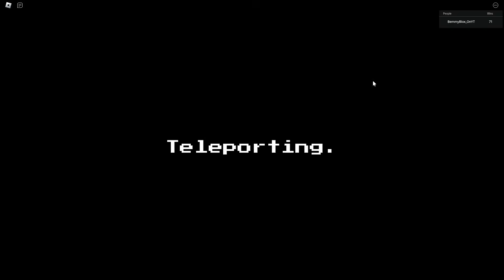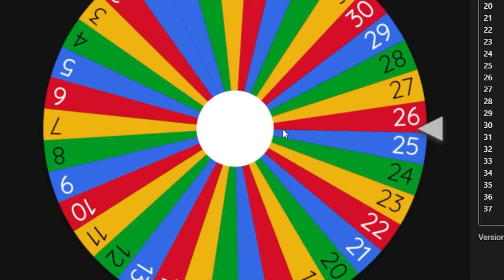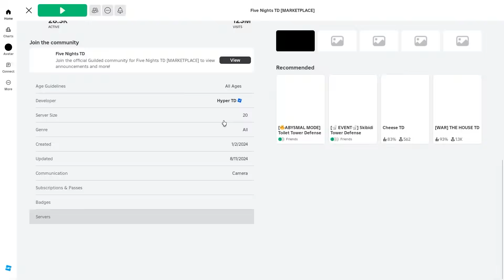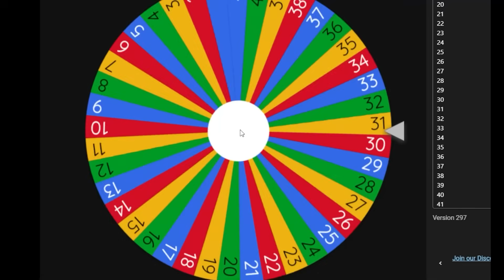UPDATED MARKETPLACE is BACK so i did THIS... (Five Nights TD)